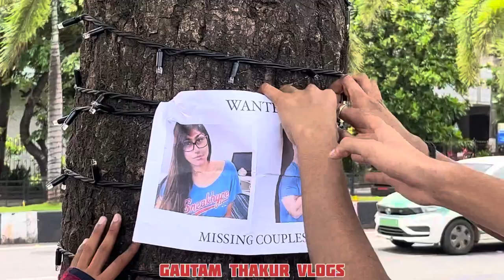SUNDAY SPECIAL🤩/ MARINE DRIVE🌊❤️/GAUTAM THAKUR VLOG📸/FULL ENJOY 🥳🫶🏻/ TUSHAR KA HUA POPAT 🤣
⚡️GAUTAM THAKUR VLOG ⚡️